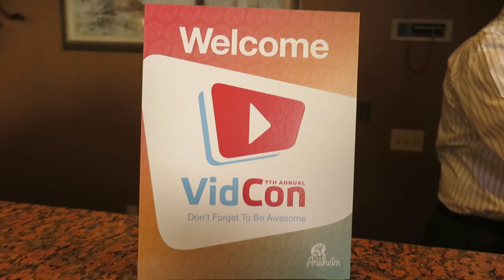IM A NEWS PRESENTER NOW!!!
Ebony Day
NVC UK
85 Mortimer Street,
London,
W1W 7SN